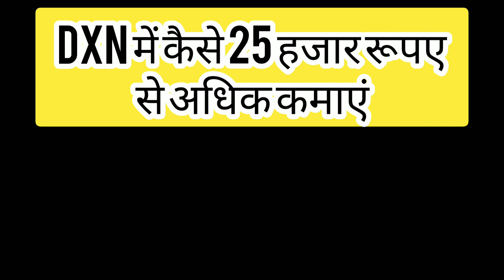DXN company mein 25 hazar SE adhik kaise kamaen । DXN में जितना मेहनत उतना इनकम । dxnbaba । MARHABA